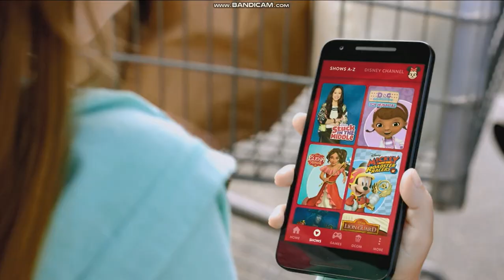Sneak Peeks from DuckTales: Destination Adventure 2018 DVD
This here 2018 DVD is DuckTales: Destination Adventure.

Previews:

1. Disney Movie Rewards
2. Disney Now
3. The Incredibles 2